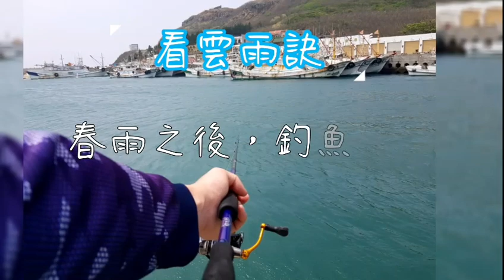"必學"釣魚秘訣一不小心就滿載而歸-雲雨訣 Fishing master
釣魚高手不僅僅是技術有多高超，運氣跟天氣也是很重要的因素
基礎先學會判斷風雨雲就能增加中魚的機會
一、看雲雨
寧釣雨後，不釣雨前。
春雨之後，釣魚豐收。
雨後放晴，釣魚早行。
久晴初下雨，久雨初放晴，釣魚好時光。
毛毛細雨魚好釣，瓢潑大雨不咬鉤。
天上飄白雲，魚兒上鉤勤。
天上多雲，咬鉤頻頻。
微風陣陣多雲天，魚兒活躍莫歇杆。
天氣忽暗忽明，魚兒咬鉤不停